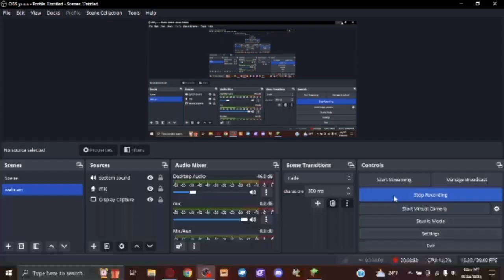Building a rocketship in Minecraft!